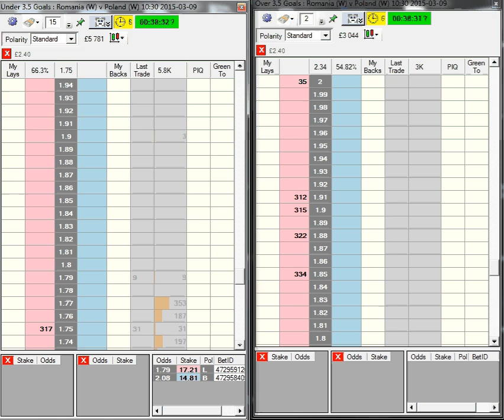[3 ticks] Romania (W) v Poland (W) : Over/Under 3.5 Goals - Football trading